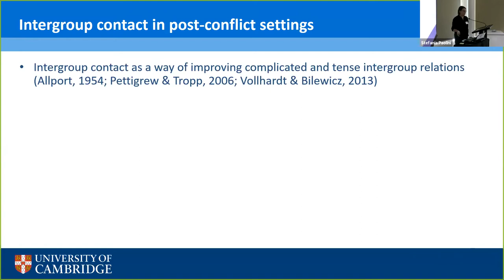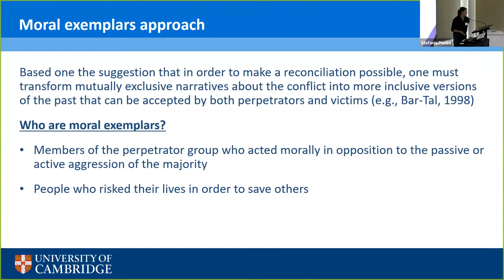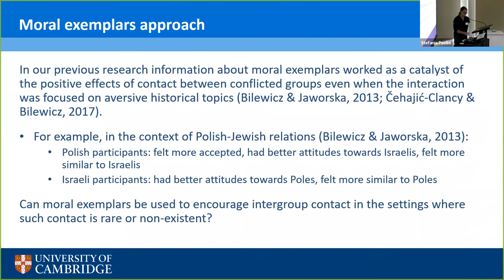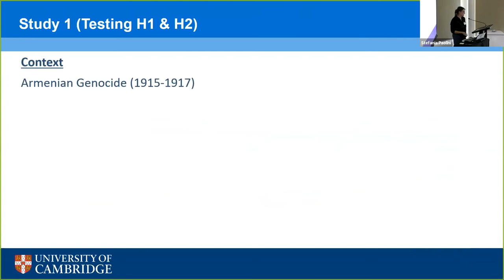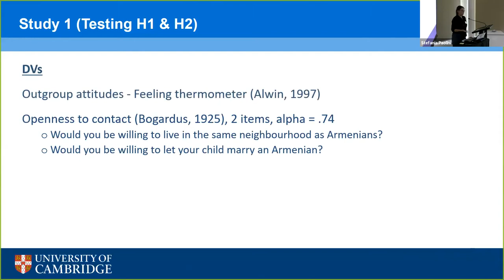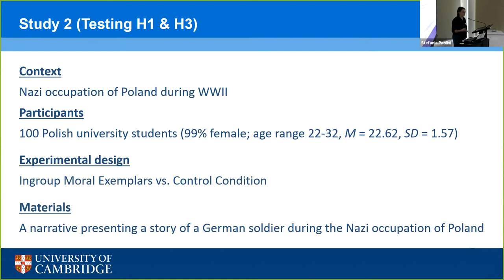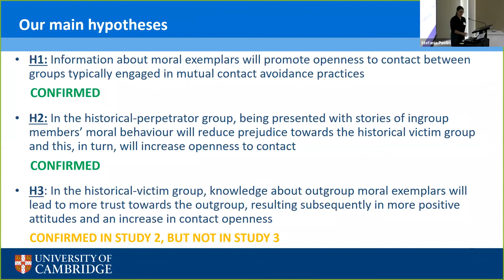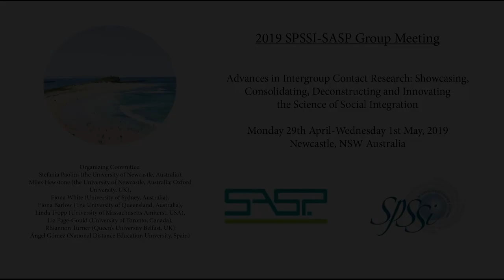Marta Beneda presenting at the SPSSI-SASP Intergroup Contact Conference 2019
Marta presents: 'Increasing openness to contact after intergroup conflicts: The moral-exemplars approach'.

Intergroup contact has been demonstrated to foster reconciliation among historically adversarial groups affected by violence. However, contact is very rare in post-conflict settings. In this research, we tested an intervention aimed at increasing openness to contact among historical perpetrators and victims in the context of the Armenian Genocide and WWII atrocities. The intervention employed narratives about historical moral exemplars.

The 2019 SPSSI-SASP Conference was hosted by the Newcastle-Oxford Research Centre for Conflict and Cohesion.